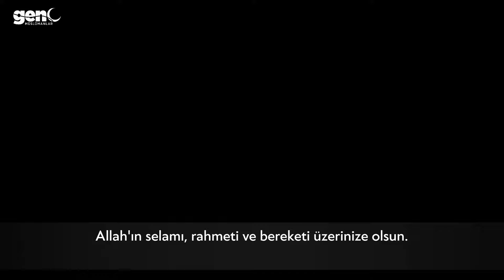Mekke'ye Varış | Hac Tavsiyeleri 2. Bölüm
"Kendinizi sakinleştirin. Sabırlı olun. Bu hac yolculuğu, çok sabır gerektiren bir yolculuk..."

Video: @qalaminstitute

► GM Plus + Kanalımız:   @GencMuslumanlarPlus
► Neşid/Ezgi Kanalımız:   @GencMuslumanlarNesid
► Kuran Tilavetleri Kanalımız:   @GencMuslumanlarKuran